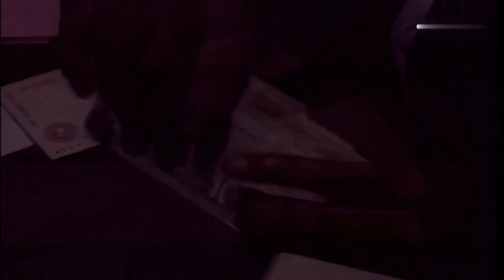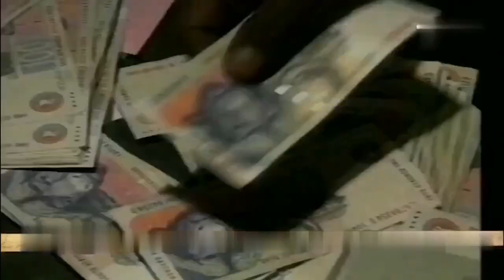Aniceto Guibiça - Hey Male(Vídeo oficial)